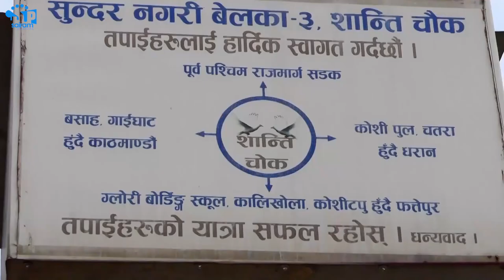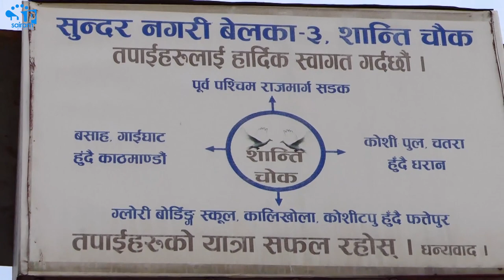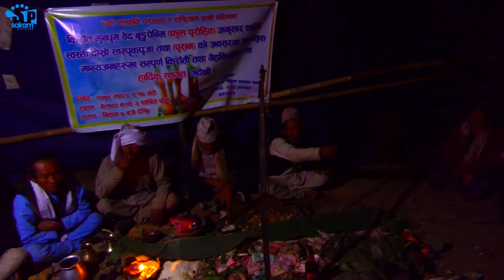Kirat - A Full Length Documentary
किराँत मुन्धुन ( बृत चित्र ) Kirat - A Full Length Documentary